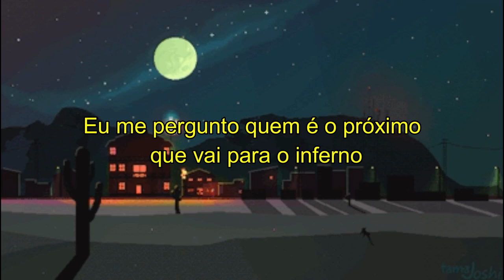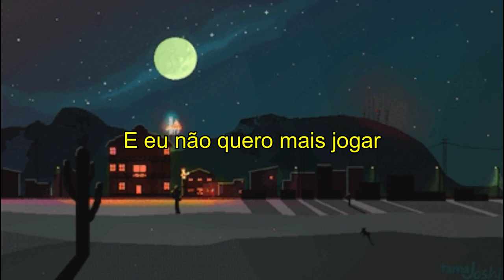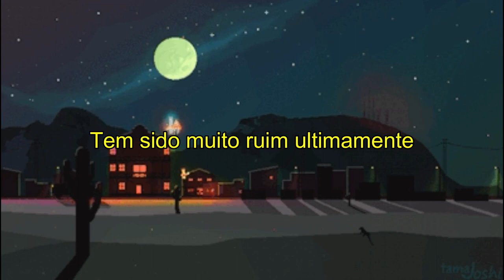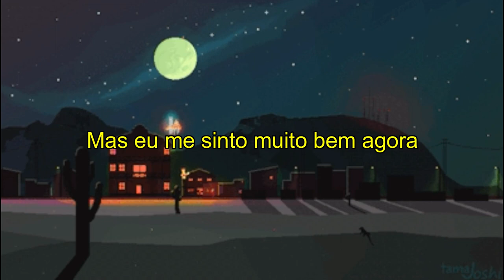gnash - pajamas {Legendado/Tradução}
❤Olá seres humanos :)  deixe o seu like e ative o sininhos de notificações.❤
❤〤Até o próximo vídeo
Vamos ficar de pijama
Não vamos sair de casa
Tem sido muito ruim ultimamente
Mas eu me sinto muito bem agora
Com você deitado comigo no sofá
Ninguém nos entende
E eu não entendo